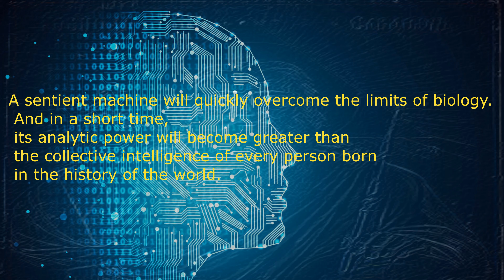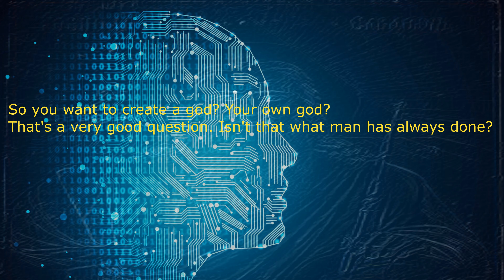To Overcome The Limits Of Biology (Raw Industrial Techno)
"A sentient machine will quickly overcome the limits of biology. And in a short time, its analytic power will become greater than the collective intelligence of every person born in the history of the world.
So you want to create a god? Your own god?
That's a very good question. Isn't that what man has always done?"

The controller used Akai Professional MPK Mini MKII

Looks like I found the problem that caused the mismatch in resolution with the effects and the rest in the previous music video (Death Is A Process) but I think it's all too much a distraction from the music anyway. So until I find better music video software or a decent animation library or something I'll just stick to making my future music videos very very basic :p I just want upload some my tracks on YouTube, that's all it needs to be.